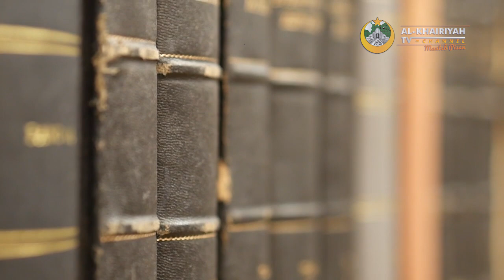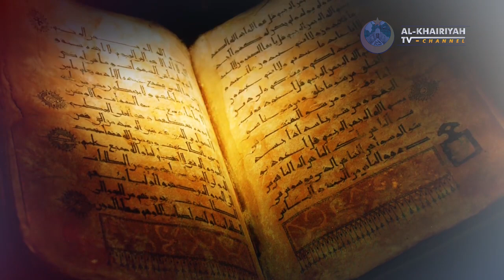IMAM BUKHORI PERNAH MENGALAMI KEBUTAAN - Al-Khairiyah TV Channel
Imam Bukhori Pernah Buta